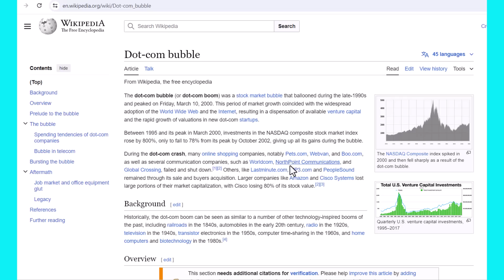Is Generative AI the next DOT-COM Bubble waiting to BURST? | Anand Vaishampayan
Is the hype around generative AI justified, or are we witnessing another tech bubble waiting to burst? In this deep dive, we explore whether generative AI is a sustainable revolution in technology or just a fleeting trend set to disappear. From the rise and fall of Java during the dot-com bubble to today's AI innovations, we trace the trajectory of tech trends and predict what might happen next with AI.